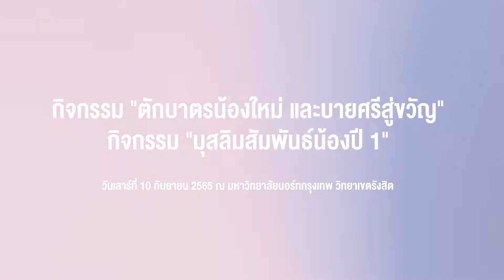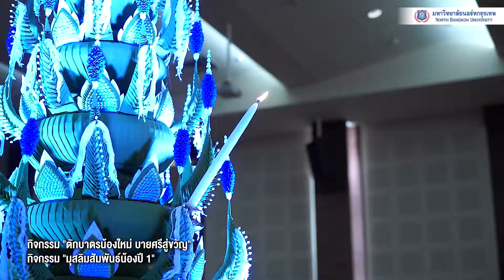พิธีตักบาตรและบายศรีสู่ขวัญ แก่น้องใหม่ ประจำปีการศึกษา 2565 วันเสาร์ที่ 10 กันยายน 2565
สโมสรนักศึกษา มหาวิทยาลัยนอร์ทกรุงเทพ จัดพิธีตักบาตรและบายศรีสู่ขวัญ แก่น้องใหม่ ประจำปีการศึกษา 2565 วันเสาร์ที่ 10 กันยายน 2565
 โดยได้รับเกียรติจาก ผู้ช่วยศาสตราจารย์ ดร.ประเสริฐ ประวัติรุ่งเรือง อธิการบดีกิตติคุณ มหาวิทยาลัยนอร์ทกรุงเทพ เป็นประธานในพิธี พร้อมด้วย ผู้ช่วยศาสตราจารย์ ดร.ปัทมา รูปสุวรรณกุล รองอธิการบดีอาวุโส, ดร.นันทนา ชวศิริกุลฑล รองอธิการบดีฝ่ายบริหารและกิจการนักศึกษา คณบดี  คณาจารย์ และน้องๆนักศึกษาชั้นปีที่ 1 Freshy DekNBU'65 ร่วมกิจกรรมบำเพ็ญทานบารมี และบายศรีสู่ขวัญ รับน้องใหม่ ประจำปีการศึกษา 2565 พร้อมทั้งมีการมอบใบประกาศแก่นักศึกษารางวัลเพชรไพลินระดับคณะ ณ ห้องปทุมรัตน์ มหาวิทยาลัยนอร์ทกรุงเทพ วิทยาเขตรังสิต